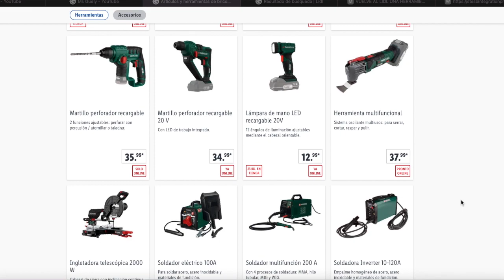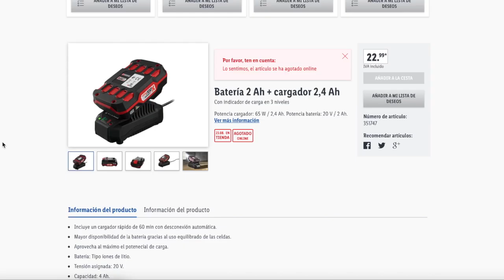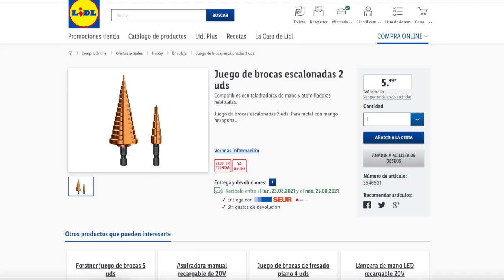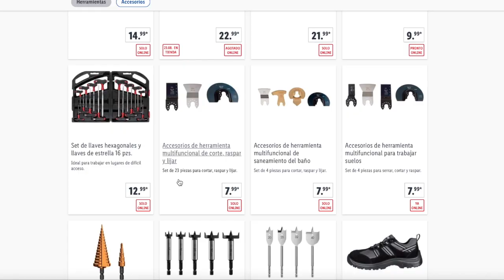🔥 LIDL LUNES 23/08 Ofertas y Promociones 🔥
¿Has visto las HERRAMIENTAS que te encontrarás a partir del LUNES en LIDL?. PROMO 50% 5€ y 9.99€ ESET Licencia Antivirus y Control Parental hasta 31/08